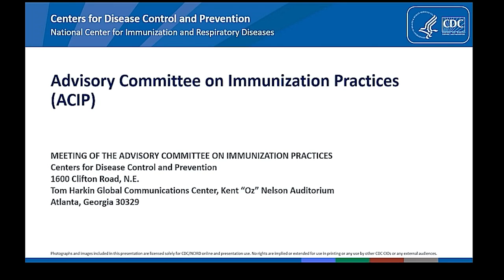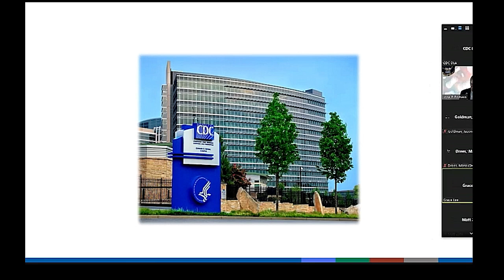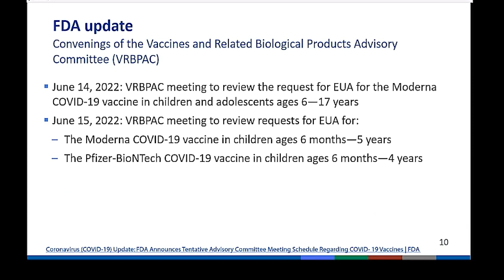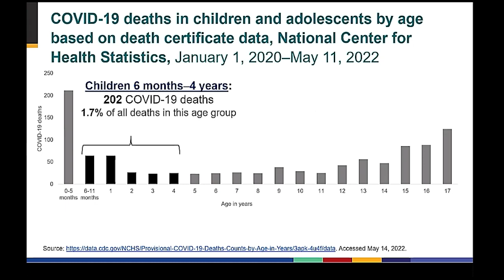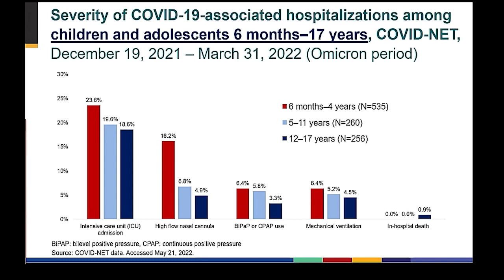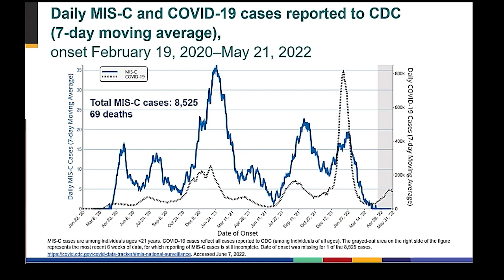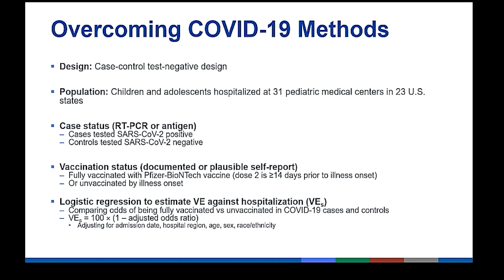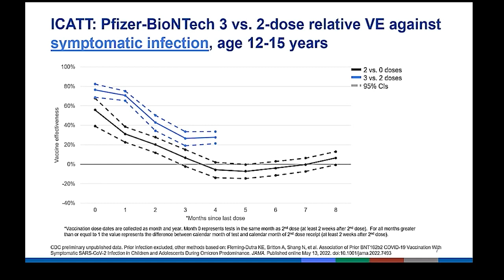June 17, 2022 ACIP Meeting - Welcome & Coronavirus Disease 2019 (COVID-19) Vaccines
Introduction; Epidemiology of COVID-19 in young children; Updates on vaccine effectiveness of COVID-19 vaccines in children and adolescents